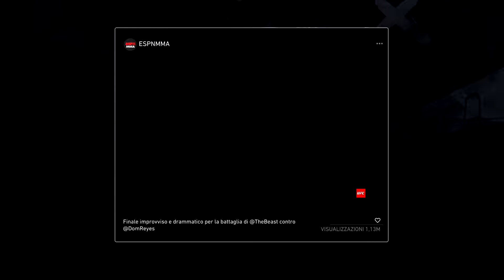"Ti ho spezzato la gamba, Mer*a!" UFC 4 Carriera Professionista [20]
Vuoi vedere il setup di Taddy? Ecco la lista dei componenti disponibili. Se acquisti utilizzando il link, Amazon invierà un compenso a Taddy.  Se vuoi aiutarlo, aquista da qui
Vuoi farti Amazon Prime?
Vuoi ascoltare musica gratis per 3 mesi con Amazon Music? Clicca qui

Periferica Gaming: PS4
Registro con: Elgato Capture HD 60
Streamo con: Streamlabs OBS